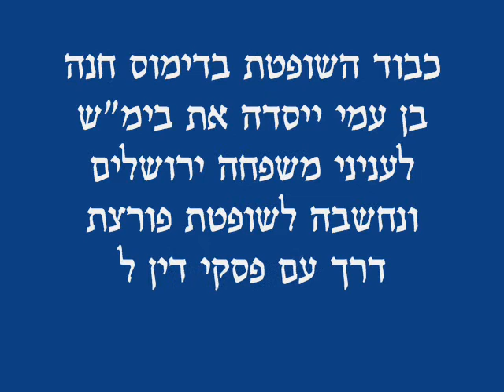חנה בן עמי שופטת בדימוס בכנס לזכרה של חה"כ מרינה סולודקין ז"ל - הכשלים בהוצאת ילדים מהבית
כנס לזכרה של חה"כ לשעבר, ד"ר מרינה סולודקין ז"ל בשיתוף משפחת סולודקין ועמותת ע.ל.י.ה - לזכויות ילדים והורים
14 ביוני 2013
כבוד השופטת בדימוס חנה בן עמי שהקימה את בית משפט לעניני משפחה ירושלים - נותנת מבט מבפנים כיצד מתיחסים שופטים להורים שרשויות הרווחה מבקשות להוציא את ילדיהם ממשמורתם.

"אני חושבת שזו מוסכמה וכולם יודעים שמלאכת שופט במדינה שלנו היא לא מלאכה קלה. מספר השופטים הוא מועט. על שולחנו של כל שופט מצטברים כמויות של תיקים שהזמן של השופט אינו מספיק לדון בהם. לזה צריך להוסיף פרוצדורה וראיות. בית המשפט אמור להגיע לחקר האמת והכלים שעומדים לרשותו הם כאלה ואחרים. המחוקק נתן עזרה בדמות של אנשי מקצוע שאמורים לעזור לשופט: מדובר בפקיד סעד, עובד סוציאלי או קצין מבחן.
כשמגיע מומחה מטעם המדינה, עובד סוציאלי, פקיד סעד, אומר השופט לעצמו, האיש הזה מקבל את משכורתו מהציבור, הוא איש מקצוע, הוא ניטרלי. הוא הרי לא רואה את טובת הצד הזה או צד אחר לנגד עיניו. ואז באיזה שהוא מקום, משהו בתוך השופט נרדם "הוא אומר אני יכול לסמוך על איש הציבור, איש מקצוע". לדעתי, הכשל הגדול הוא בכך שגם אנשי ציבור וגם אנשי מקצוע, הם בסופו של דבר אנשים עם נטיות לב, ועם רצון להשיג הישגים כאלה או אחרים או להביא לתוצאה כזו או אחרת.

"אחד הכשלים העיקריים  בנושא של האימוץ, הוא בזה שאיש הרשות שמוציא ילד מהוריו - הוא גם אותו איש שנותן ילד להורה שמחכה לאימוץ".
עכשיו, מספר הילדים שאפשר להוציא מהבית לצערם, הוא לא גדול, מספר ההורים שממתינים לקבל ילד לאימוץ הוא גדול מאוד.
את הילד שמוציאים מהבית הוא משכבה סוציואקונומית נמוכה, שהוא לא יודע בדיוק להילחם על הזכויות שלו, אולי הוא צורח שלוקחים לו את הילדים. ממול עומד בית עם ריהוט, עם מחשב וכן הלאה, וטובת הילד היא לקחת מבית אחד ולשים אותו בבית ההוא.

פקידי הסעד מרשים לעצמם לעשות פעולות שבעצם מנטרלות את היכולת של השופט גם לרדת לחקר האמת, וגם להגיע לתוצאה שהוא היה מגיע אליה אם התיק היה מגיע אליו מלכתחילה, הוא היה יכול לבדוק את הדברים לגופם.

כדי להמחיש את הדברים אני רוצה להביא מקרה אחד שיש בו מכלול של מעשים שנעשו על ידי פקידי סעד, והתוצאה שלהם מדברת בעד עצמם.

חובה לשמוע את דבריה של כבוד השופטת בן עמי עד הסוף. היא ממחישה את הדורסנות והאלימות של העובדים הסוציאליים כנגד המוחלשים בחברה הישראלית.